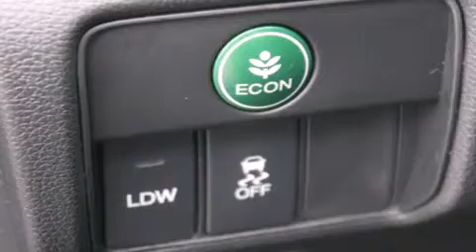2015 Honda Accord Burlington WA 98226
We've been honored to serve the Burlington WA area , we promise that your experience at our dealership will exceed your expectations ! Year : 2015 Make : Honda Model : Accord Engine : 2.4L 4Cyl Trans . : Automatic CVT Exterior : Black Miles : 25 Interior : Black Sims Honda 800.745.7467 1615 S. Goldenrod Road Burlington , WA 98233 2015 Honda Accord Burlington WA